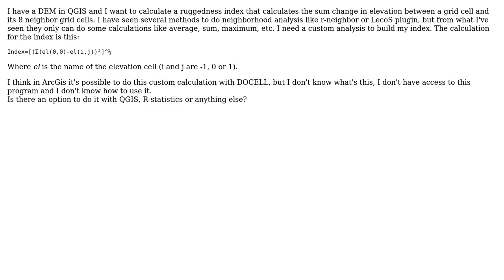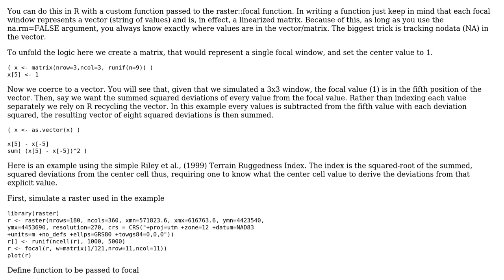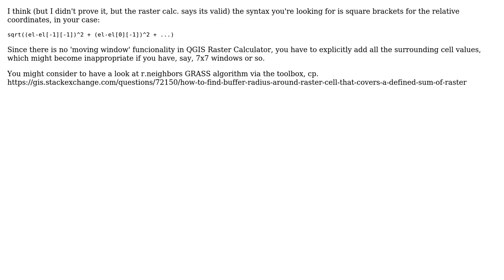GIS: Custom neighborhood analysis in QGIS (2 Solutions!!)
GIS: Custom neighborhood analysis in QGIS

With thanks & praise to God, and with thanks to the many people who have made this project possible! | Content (except music & images) licensed under CC BY-SA | Music | Images & others | With thanks to user P. Olmedo user nash user Jochen Schwarze user Jeffrey Evans and the Stack Exchange Network Trademarks are property of their respective owners. You are responsible for your own actions.